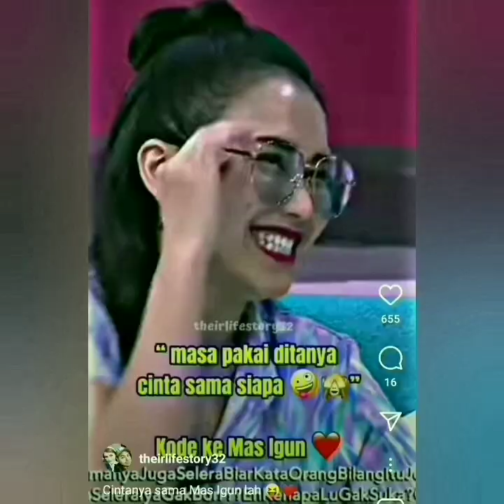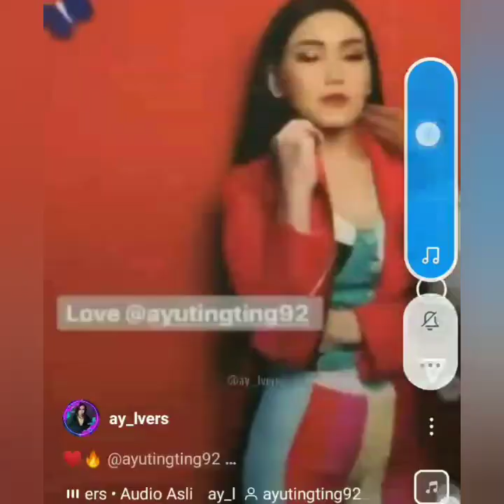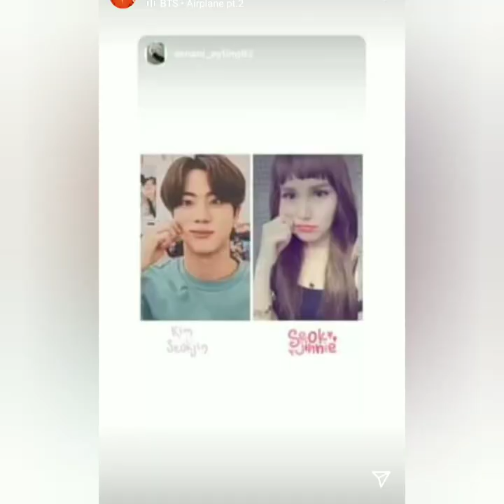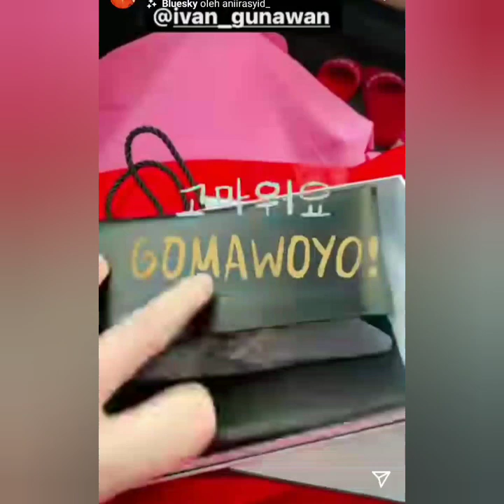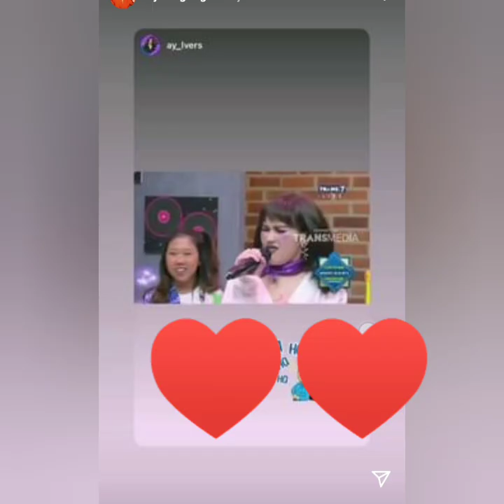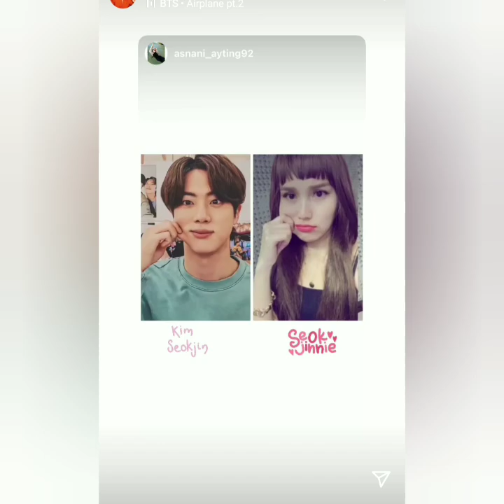4 KABAR TERBARU AYU TINGTING HARI INI. ADA HADIAH SPESIAL DARI SANG KEKASIH. COBA LIHAT INI..!!